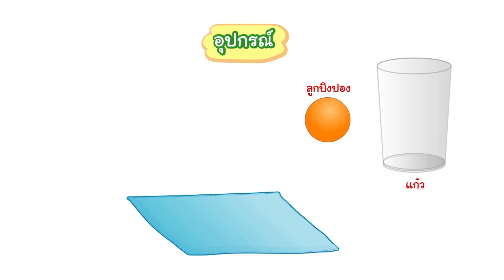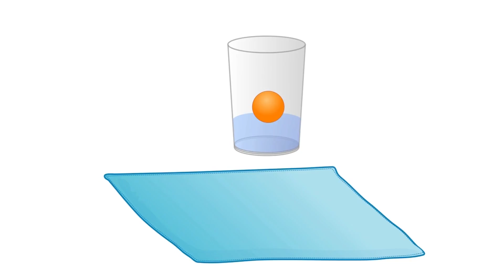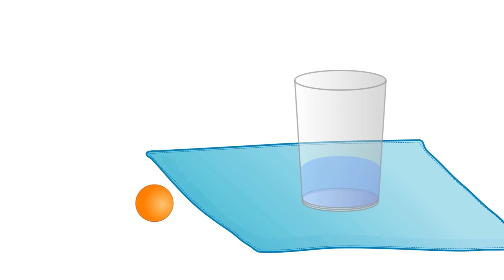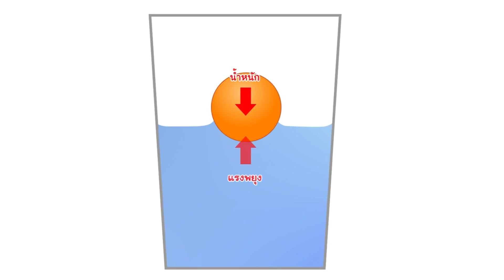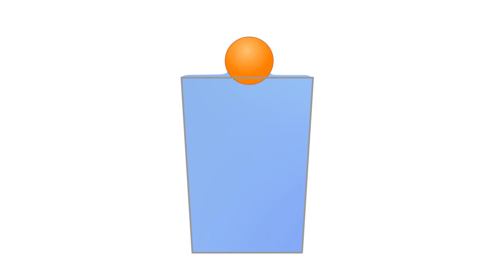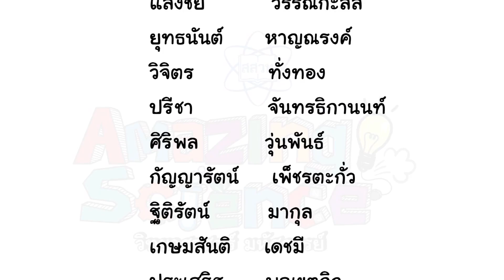Amazing Science | Season 2 | ตอน ปิงปองสตอรี่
เชื่อหรือไม่ว่าลูกปิงปองสามารถนำมาทดลองวิทยาศาสตร์เองได้ง่ายๆ เช่น ปล่อยลูกปองปิงลงแก้วที่ใส่น้ำไว้เพื่อทดลองเรื่องการถ่ายทอดพลังงาน หรือทดลองแรงตึงผิวของน้ำโดยเติมน้ำให้ปริ่มขอบแก้วแล้วนำลูกปิงปองมาวาง ลูกปิงปองจะถูกแรงตึงผิวบนผิวน้ำผลักให้ลูกปิงปองมาลอยอยู่ตรงกลางได้ เป็นต้น มาร่วมไขปัญหาวิทยาศาสตร์แสนสนุกได้ในรายการ Amazing Science วิทยาศาสตร์มหัศจรรย์